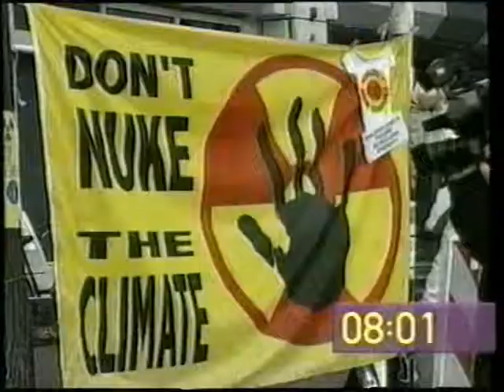The Big Breakfast - News Headlines - 24th Nov 2000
Classic retro Morning TV Show The Big Breakfast's News Headlines 24th November 2000 with Jasmine Lowson